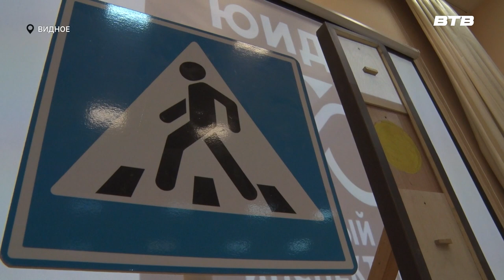АЗБУКА БЕЗОПАСНОСТИ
В преддверии летних каникул сотрудники Госавтоинцпекции посещают образовательные учреждения, чтобы напомнить ребятам о безопасности дорожного движения. Подробнее, Олеся Мордвинова